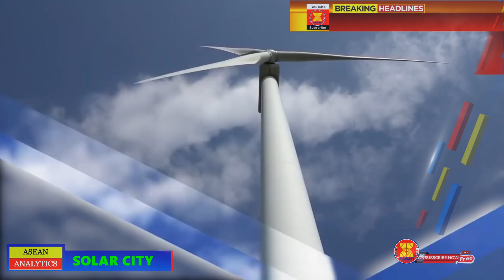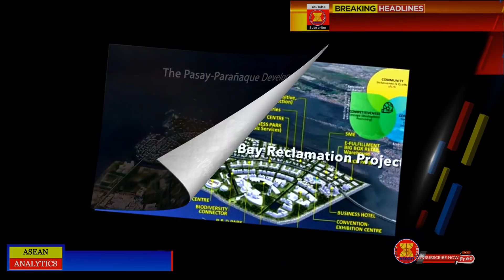Biggest Reclamation Projects in Metro Manila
Manila's Solar City, Horizon Manila, SM new Bay City, and Navotas Boulevard Business Park: Manila's Biggest Reclamation Projects

Video Courtesy: Goldcoast Development Corporation
                             SM Development Corp.
                             JBros Construction Corp.

Today, we will features the biggest reclamation of Metro Manila:

Solar City Manila

Rising from the sea. Manila’s Solar City. Is a proposed mixed-used development to be built on a 148-hectare reclaimed land in Manila Bay adjacent to the north of the Cultural Center of the Philippines Complex and west of the Manila Yacht Club.

Equipped with the latest technology with renewable and sustainable energy. Manila Solar City stand as a benchmark of today City’s development and progress. As part of Manila-Cavite Coastal project envision decades ago.

Accessible from main land Manila via Quirino Access Point, near Manila Yacht Club. The City will be developed as disaster resilient. Using advance concept of using technology aiming to have an environmentally friendly City. By using renewable energy such as Solar, Wind and Bio-mass. All Buildings will have its own solar panel to contribute the energy production. while maximizing the wind energy, All Building will be designed to have an open ground floor to have a breathable corridors and walkways. By these, The City layouts requires less air Colling and conditioning.

Navotas Boulevard Business Park

The Navotas Boulevard Business Park is an under-construction commercial and business center in Navotas. It will rise on 650-hectare reclaimed land, and has been under-construction since 2019. The development is envisioned to create a mixed-use community with residential, institutional, commercial and industrial areas suitable for port facilities, marine and tourism. Its master plan was designed by Surbana Jurong.

Horizon Manila is an upcoming mixed-use planned community to be built on a 419-hectare reclaimed land in Manila Bay. It has been described as the biggest reclamation project in Manila Philippines.

The city built on scratch is mapped into three islands, arranged east to west with long faces along the north-south axis, —with a 4-kilometer-long canal park, as the main connecting feature in-between the isles. “This urban valley recalls the settlement of Manila along the Pasig River, and bolsters the idea of Manila as a city by the river.

SM New Bay City
A vision of 726 hectare of reclaimed land to raise along 9.2 kilometer of Manila bay shoreline. As a modern masterplan development, creating a premier Asian destination in the Philippines.  A collaboration of the people, government and enterprise